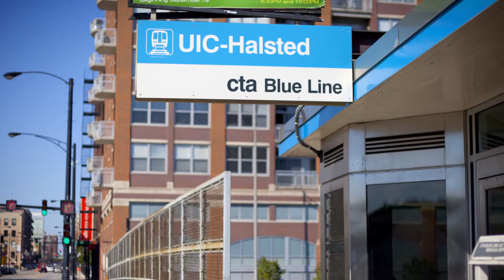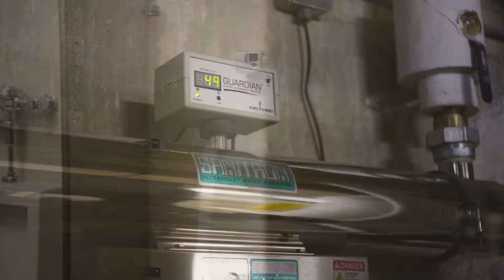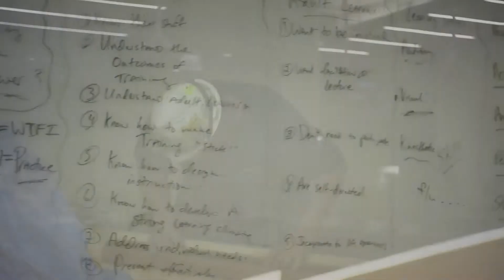Green Building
The Walsh Group's commitment to sustainability is evident in the completion of a new corporate headquarters expansion, which is LEED Platinum certified. An existing warehouse was repurposed into a four-story office building totaling over 93,000 gross square feet. As a LEED Platinum project, many of the finishes contained in the building are comprised of sustainable materials, recycled materials, non-toxic and low emitting materials as well as partially localized environmental control. The finishes within the building typically include cork and carpet flooring in most areas, accents of wood flooring, ceramic tile restrooms, wood and glass main lobby and atrium space. Feature suites and gathering rooms contain architectural suspended ceilings and accented walls. The project site is located on the southeast corner of the intersection of S Sangamon and W Jackson in Chicago, IL.